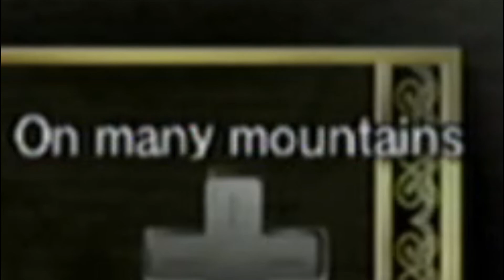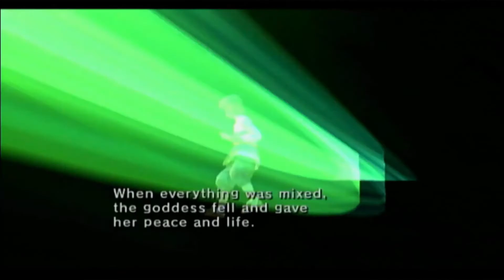twilight princess google translated part 9: smells like wet dog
twilight will leave the lake once we're through with it